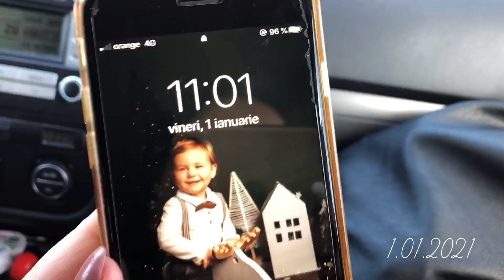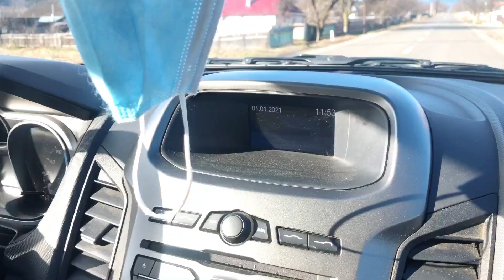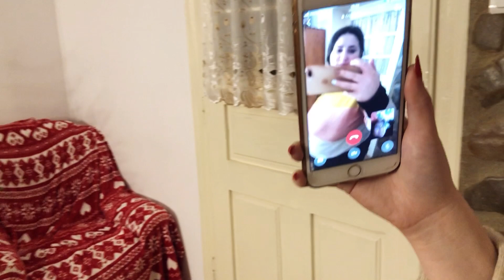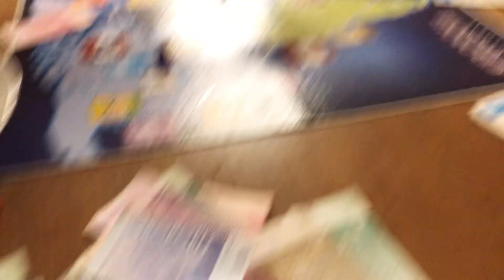AM PLECAT LA MUNTE IN PRIMA ZI A ANULUI 2021 | Hai in Bucovina | Mega Tiroliana La Palma | Vlog(1)